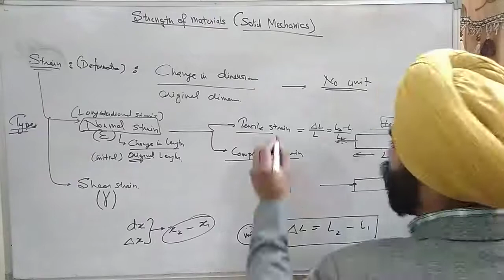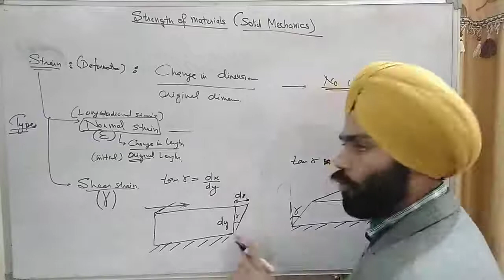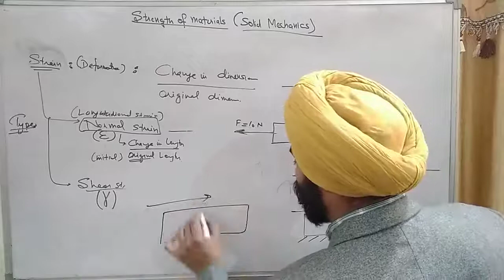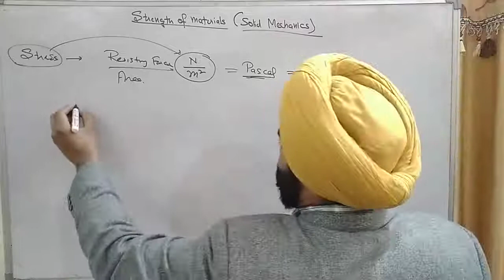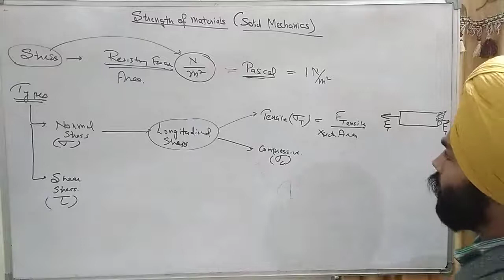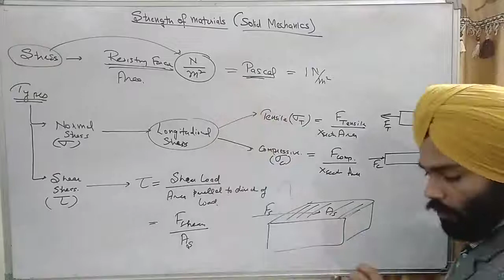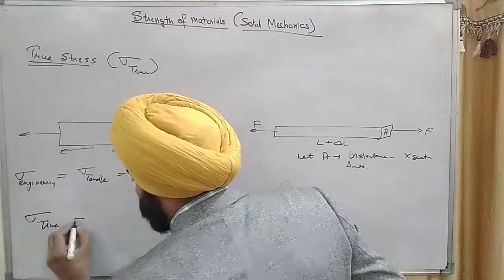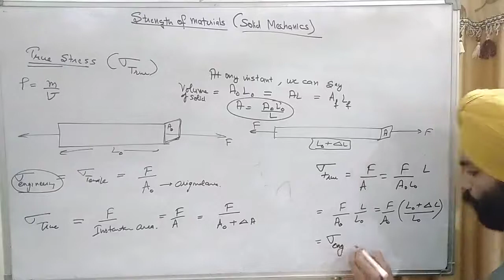Introduction of Strength of material#Lecture 02#JKSSB#PPSCJE#BPSCAE#JPSC#SSC JE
Link of the app is-
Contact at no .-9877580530